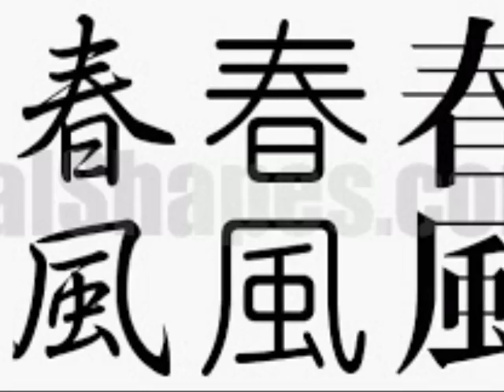春風吻上我的臉 The Spring Breezy Kiss. By Dr. Xena LCH #114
春風吻上我的臉  The Spring Breezy Kiss
Composer：姚敏
Lyricist：陳蝶衣
Sung by Xena LCH  (#114)

春風它吻上了我的臉  告訴我現在是春天    誰說是春眠不覺曉
只有那偷懶人兒才高眠

春風它吻上了我的臉   告訴我現在是春天 雖說是春光無限好
只怕那春光老去在眼前

趁著這春色在人間  起一個清早跟春相見  讓春風吹到我身邊
輕輕地吻上我的臉

春風它吻上了我的臉    告訴我現在是春天 春天里處處花爭妍
別讓那花謝一年又一年

         春風它吻上了我的臉      告訴我現在是春天
         春天里處處花爭妍
         別讓那花謝一年又一年   別讓那花謝一年又一年